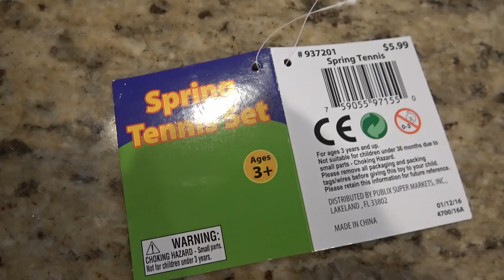SUMMER GROCERY STORE TOY HAUL! FAKE SHARK ATTACK?!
On todays vlog we went to the grocery store and grab some toys! PLUS Jesse got attacked by a shark!